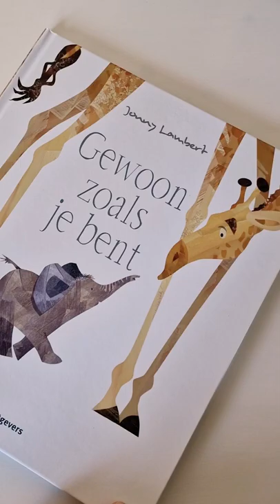Gewoon zoals je bent - Jonny Lambert | Studio Bambacht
Iedereen is anders, maar jij bent goed – gewoon zoals je bent! Dat is de boodschap van dit mooie en populaire prentenboek van Jonny Lambert. Dit prentenboek is onmisbaar op de boekenplank van jouw kleintje.

Auteur: Jonny Lambert
Uitgeverij: Veltman Uitgevers B.V.